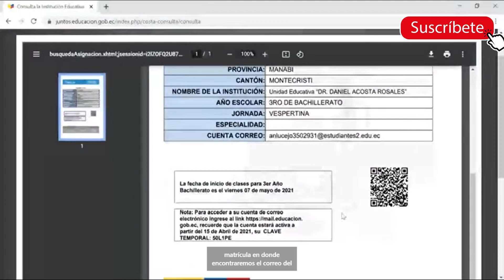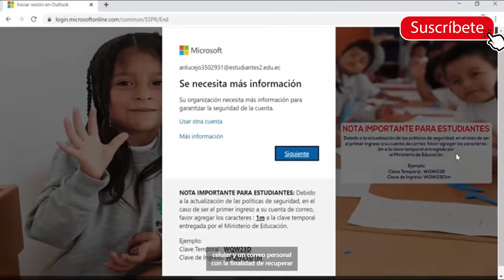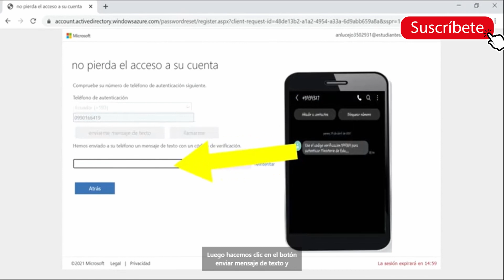¿COMO CREAR TU CUENTA DE ESTUDIANTES @estudiantes2.gob.ec.?